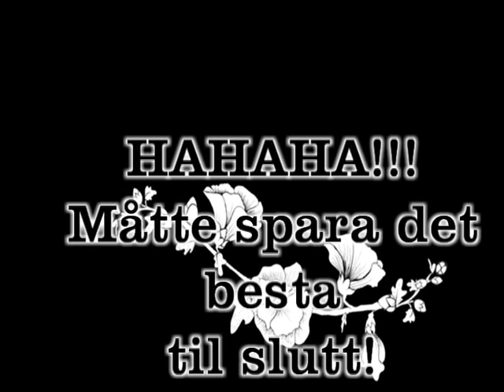tabber fra forsøk på freestyle!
Dette kan vell var d besta eg har lagt t nå!!!